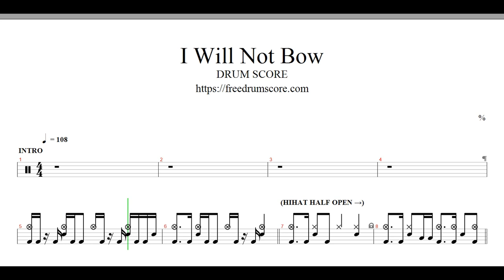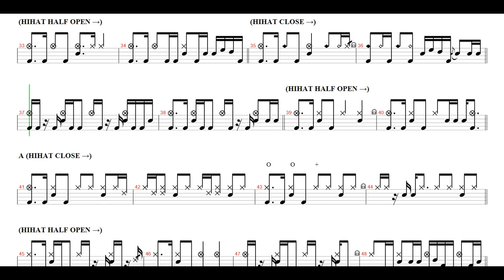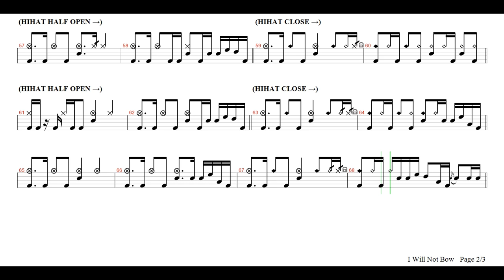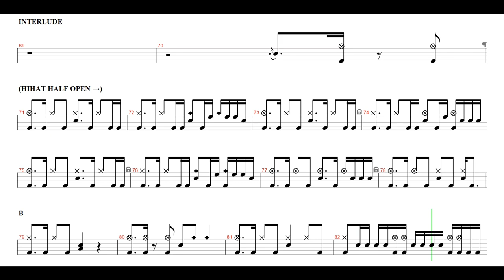Breaking Benjamin-I Will Not Bow | Drum Score, Drum Sheet Music